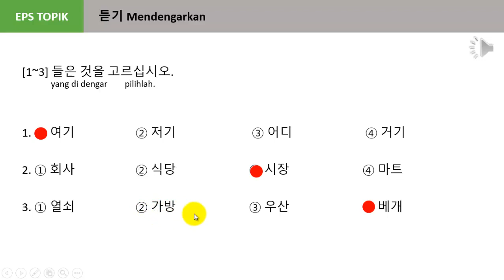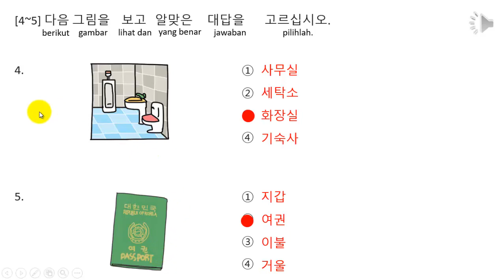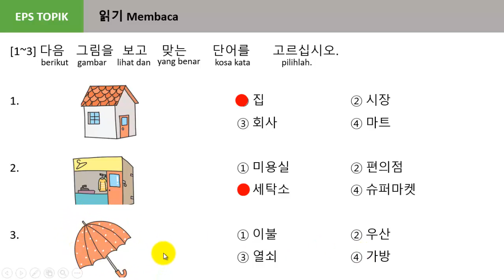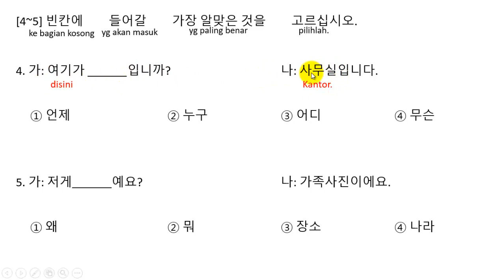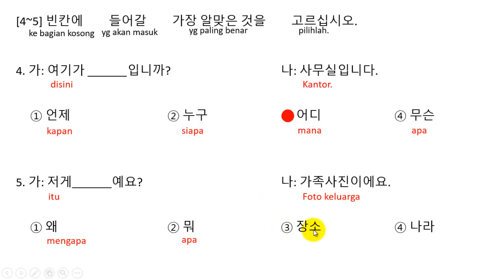TRYOUT EPS TOPIK BAB 7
Annyeonghaseyo chingudeul...
TRYOUT EPS TOPIK  untuk persiapan menghadapi EPS TOPIK.

감사합니다 :)